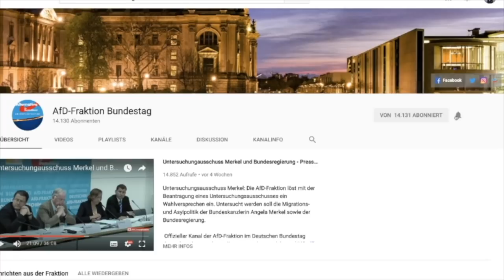Ausstattung der Polizei verbessern! - Marcus Bühl - AfD-Fraktion im Bundestag